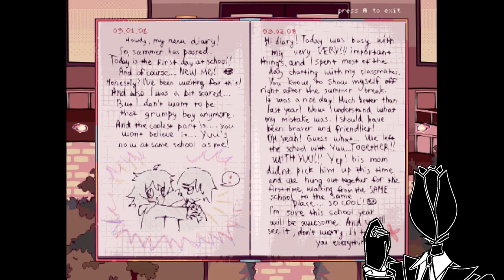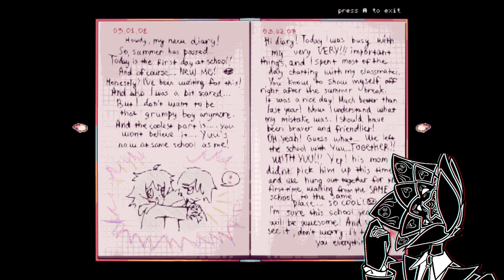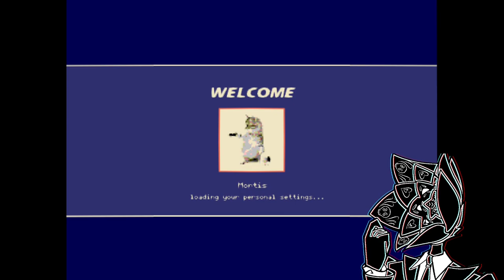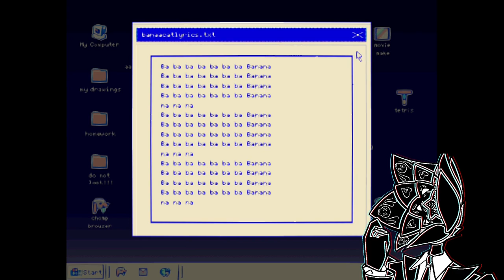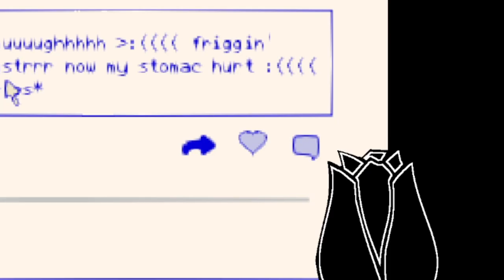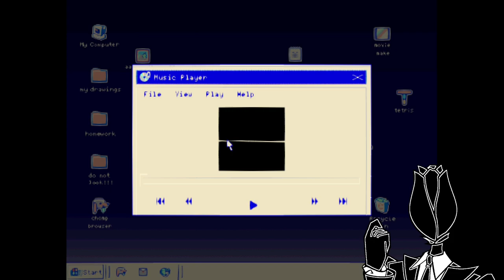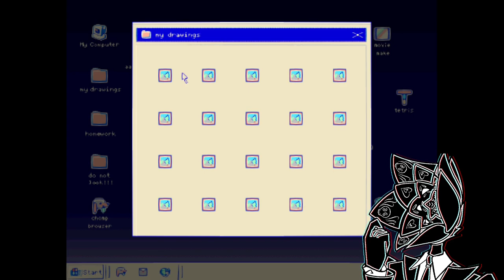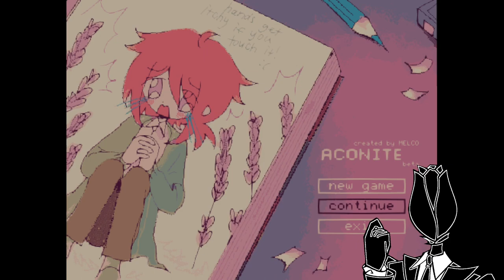Happy Forever Friendship!!! | Aconite [Beta]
Frens...